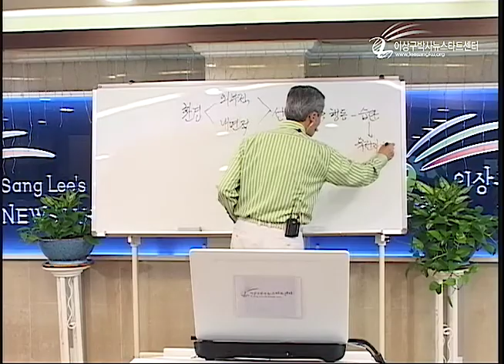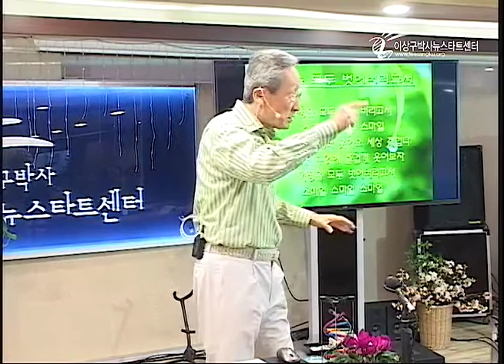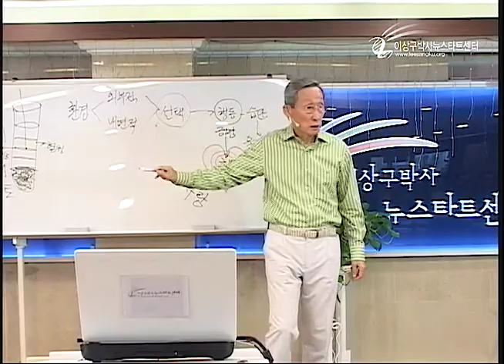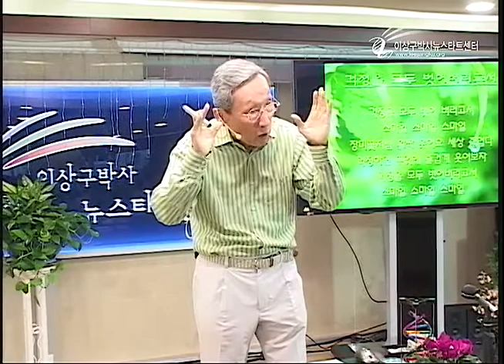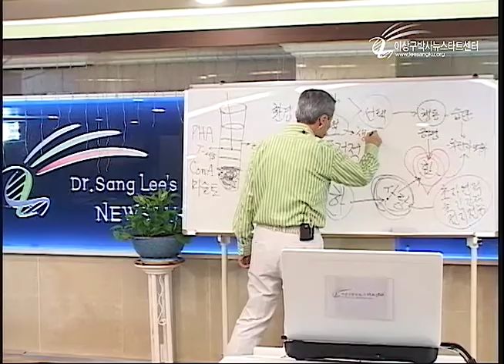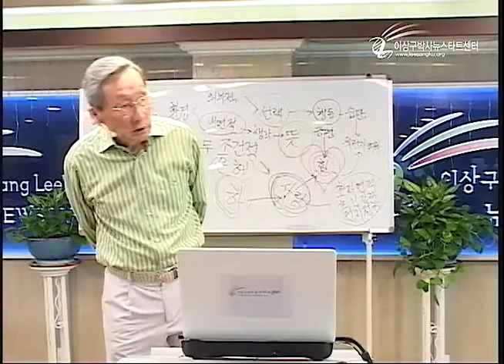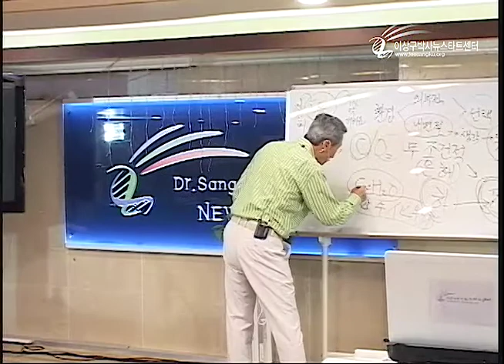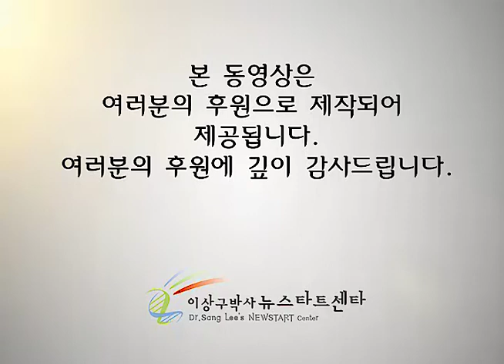R208-05 인간을 지배하는 에너지